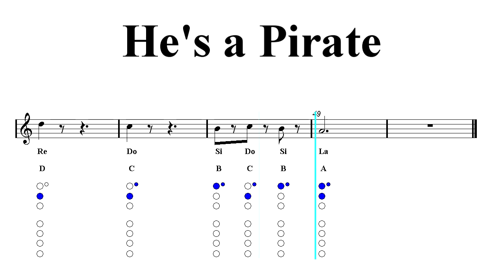Recorder Notes Tutorial - HE’S A PIRATE - Pirates of the Caribbean - Theme (Sheet music)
He's a Pirate - Soundtrack - Pirati dei Caraibi - ♬ Notes fingering chart ♬
▼▼▼▼ Read more ▼▼▼▼